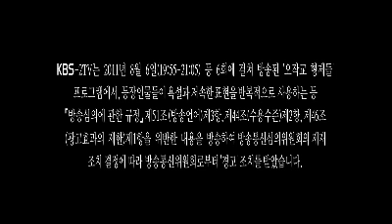Ojakgyo Family #01 20111224